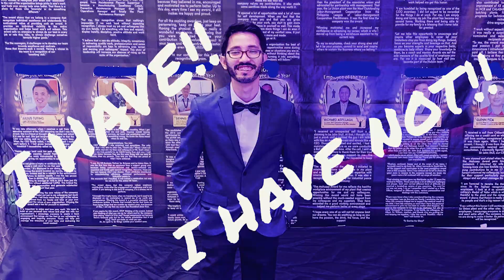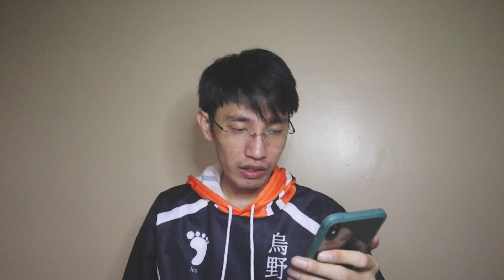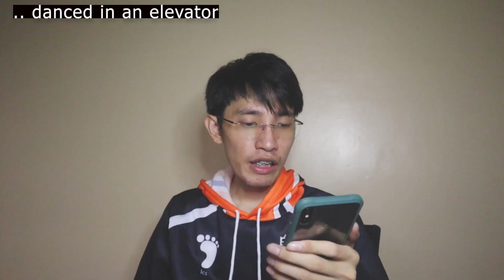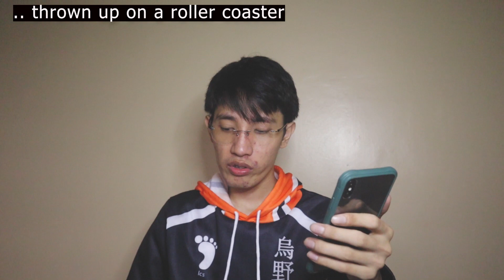Never Have I Ever Challenge | Aianman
Get to know me more as I answered all your questions in this challenge.

Thank you Rose Angelyn Buenafe for the cool mug!